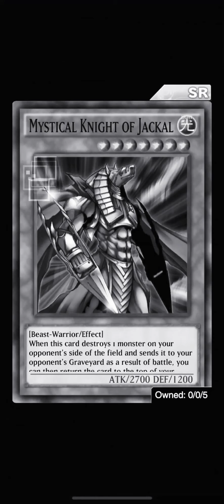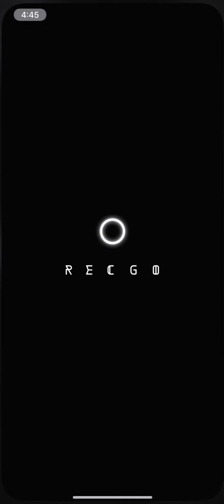Duel Links Dimension Duel 7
A round of duel links with Yugioh original characters.